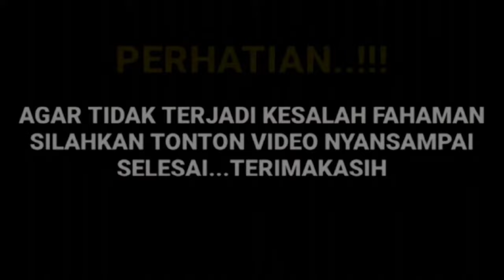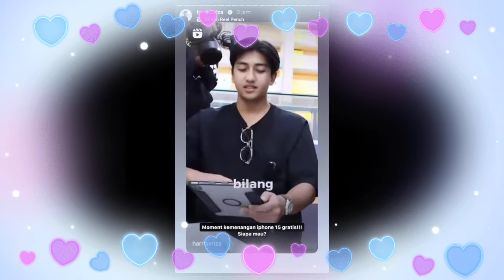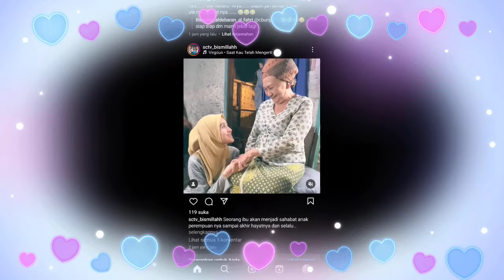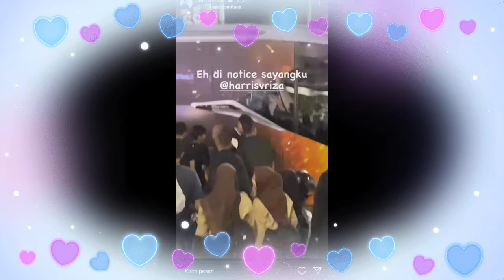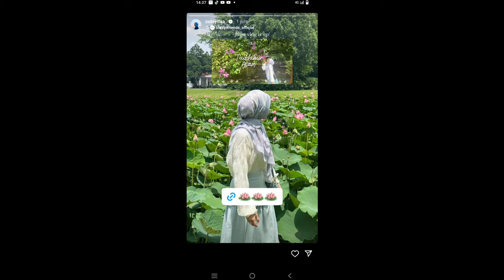heboh dan geger soal beredarnya potoshoot harisvriza dan cut sifa hingga fans ungkap puas ternyata